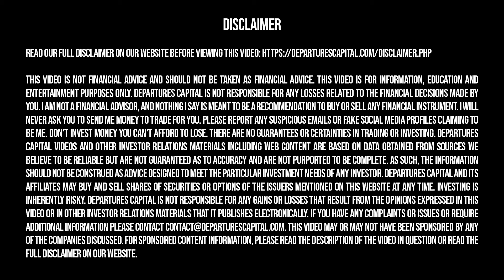What's Next For VOX Royalty? BIG Updates With Kyle Floyd CEO (TSXV:VOX)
Vox, Vox Stock, Vox Royalty, Vox Royalties, Resource Streaming, Mining Stock, Kyle Floyd

★ FREE NEWSLETTER ★

✓ Trending topics
✓ Upcoming IPOs

★ SOCIAL ★

★ TOPICS ★

Departures Capital was compensated $2000 USD for marketing services by VOX Royalty for this video.